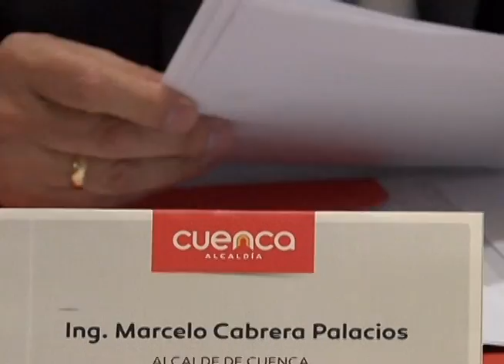PRESENTAN PROPUESTA DE PROYECTO DE ORDENANZA PARA LA SELECCIÓN DE REPRESENTANTES DE LOS DIRECTORES